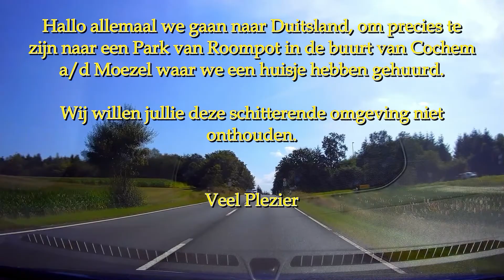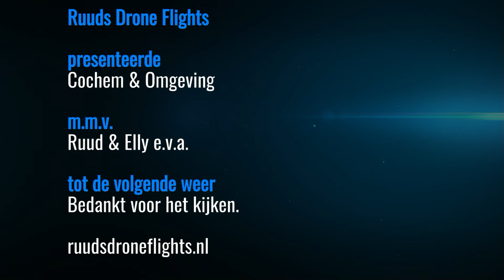Cochem September 2021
We zijn begin September naar Cochem a/d Moezel geweest.
We zaten op een van de parken van Roompot een midweek.
Hier hebben we gefietst en gevlogen met de drone.
Veel plezier bij het kijken.
Groetjes Ruud & Elly